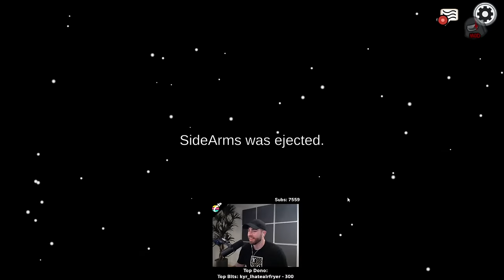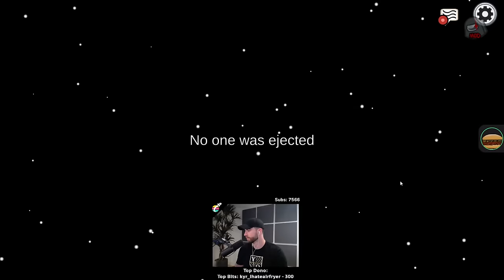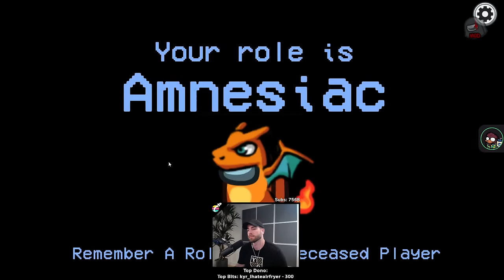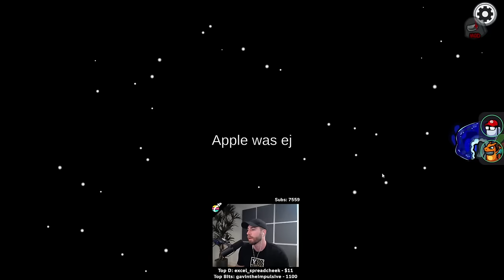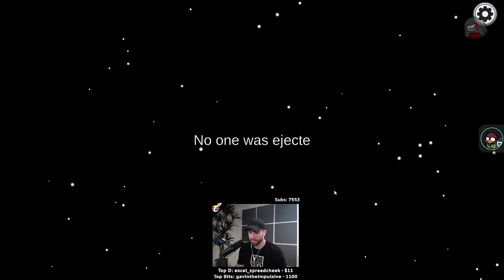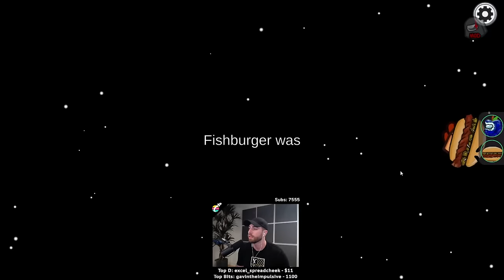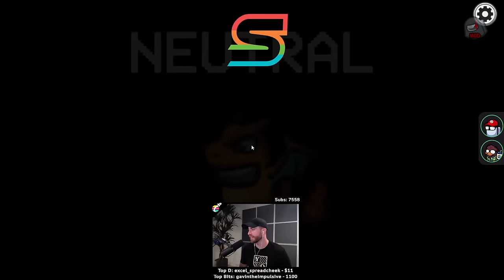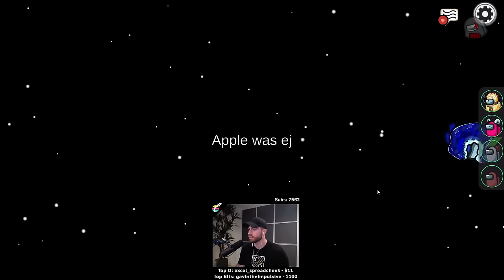Among Us with KYR SP33DY and friends!